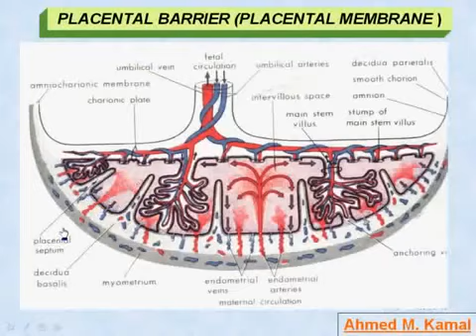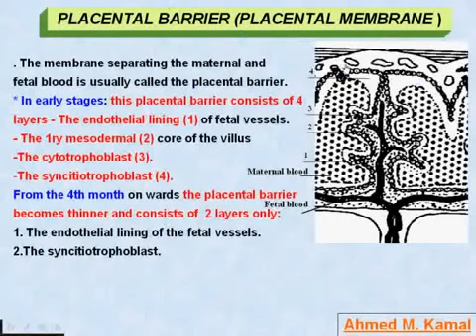33 General Embryology Placental Barrier Placental Membrane